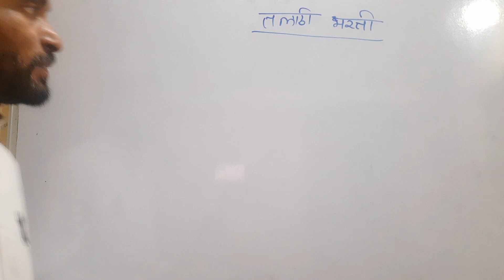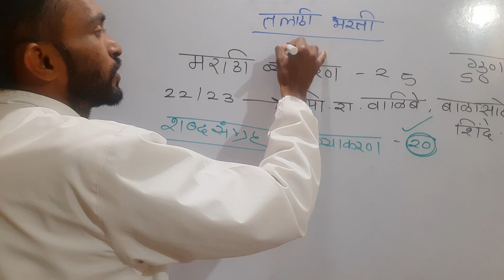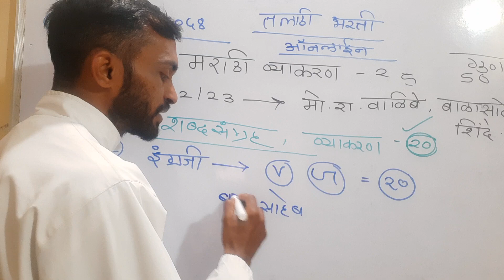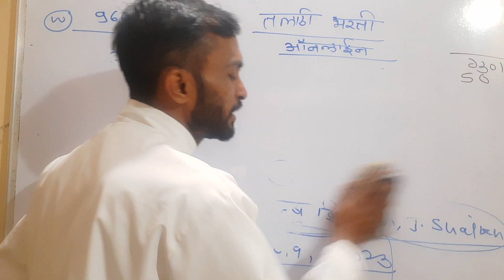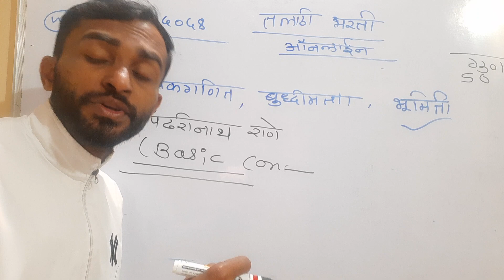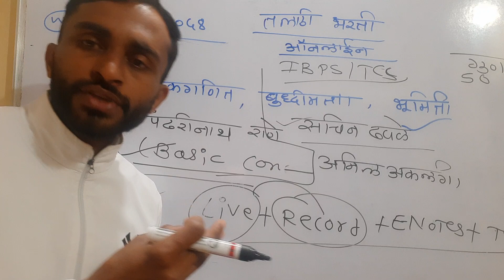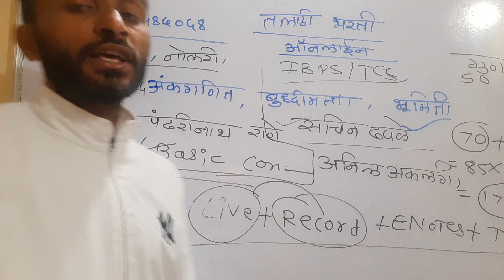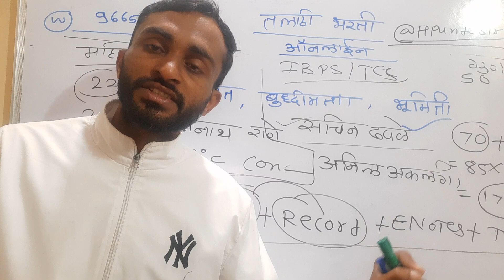Talathi 3 subject Target || तलाठी भरती 2023 || Talathi bharti abhayas kasa karva